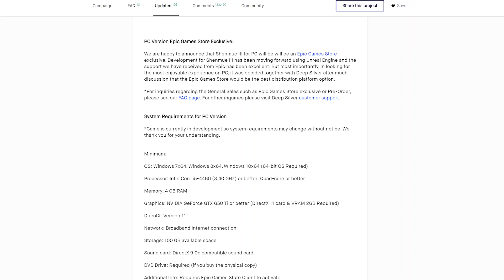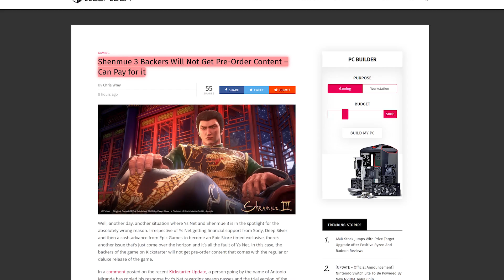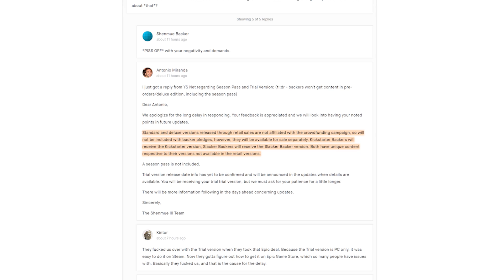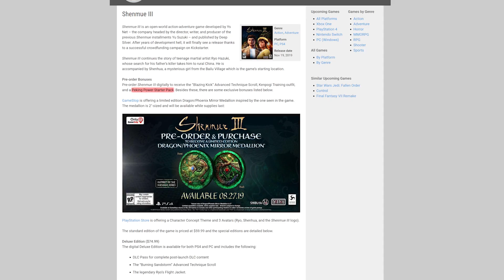Shenmue 3 Developers refuse Preorder Bonuses to Kickstarter Backers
Responding to a Kickstarter backer YS Net, the developers of Shenmue 3, have refused to grant preorder bonuses to kickstarter backers stating that they would be available for purchase. Due to the recent Epic Store Exclusive deal made with Epic games, YS Net and Deep Silver they could have had an easy PR victory. Instead they chose the route of greed.